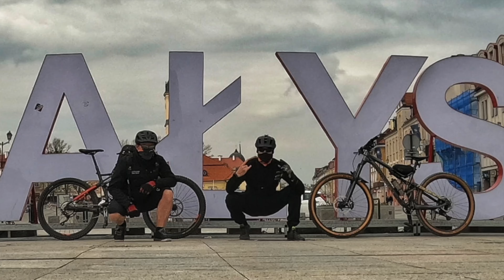PUSZCZA KNYSZYŃSKA - Bikepacking Podlaskie - part 1 - [story 4]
Pogoda tej wiosny jest nieprzewidywalna i nawet prognozy nie mogą zbyt wiele pomóc w planowaniu wyjazdu na rower. Udało się trafić okno pogodowe i wyskoczyć na trzecią bikepackingową przygodę w tym sezonie, tym razem w województwie podlaskim.
Za cel obraliśmy Puszczę Knyszyńską. Trasa z Białegostoku do Czarnej Białostockiej a po drodze między innymi Rezerwat Krzemianka z kilometrowym northshorem, Jesionowe Góry i zachód słońca nad Czapielówką.
Dobrze spędzony czas 🚲🔥🍀💯🌅😎

„Objechana Szestanstka” to projekt, który realizuje w 2021 roku. Zakłada przejechanie conajmniej dwudniowej wycieczki bikepackingowej w każdym polskim województwie. Postęp: 3/16 ✅

ENG
The weather this spring is unpredictable and even the forecasts cannot help much in planning a bike trip. We managed to hit the weather window and jump on the third bikepacking adventure this season, this time in Podlaskie Voivodeship.
We have chosen the Knyszyńska Primeval Forest as our goal. The route from Białystok to Czarna Białostocka and on the way, among others, the Krzemianka Reserve with a kilometer-long northshor, Jesionowe Góry and sunset over Czapielówka.
Well spended time 🚲🔥🍀💯🌅😎

„Objechana Szesnastka”is a project that is being implemented in 2021. Assumes at least a two-day bikepacking trip in each Polish voivodeship. Progress: 3/16 ✅

Bike - Commencal Meta Trail 29’ 2019